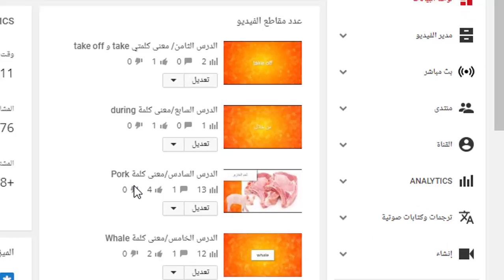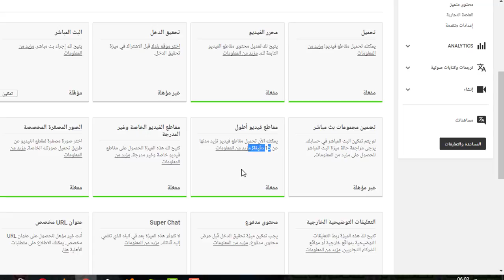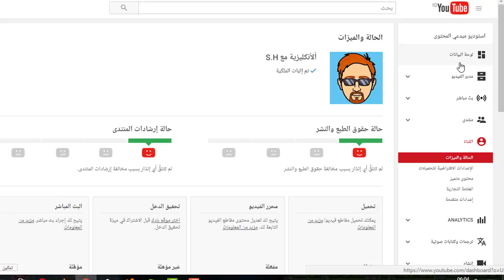طريقة اثبات ملكية قناة اليوتيوب